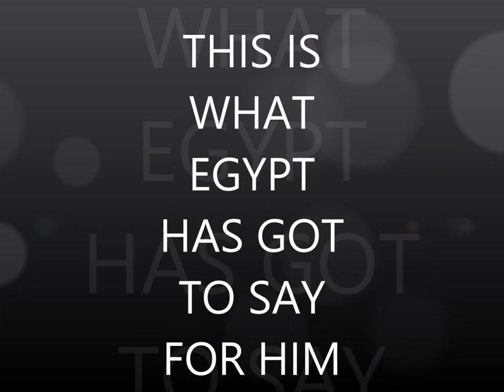Hopes and wishes for Karim El Zoghby in the Rio 2016 Olympics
Hopes and wishes for Karim El Zoghby from HT and friends in the Rio 2016 Olympics